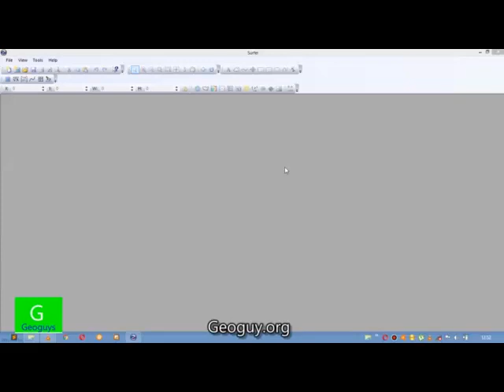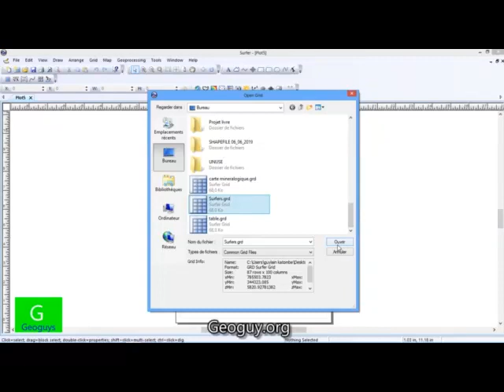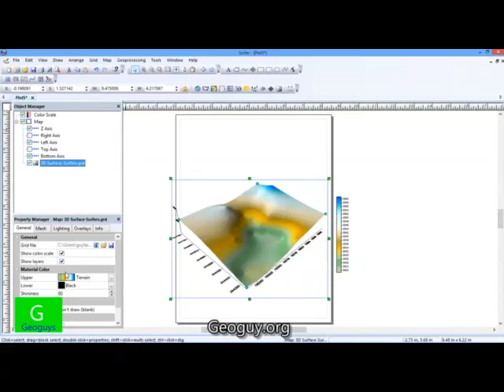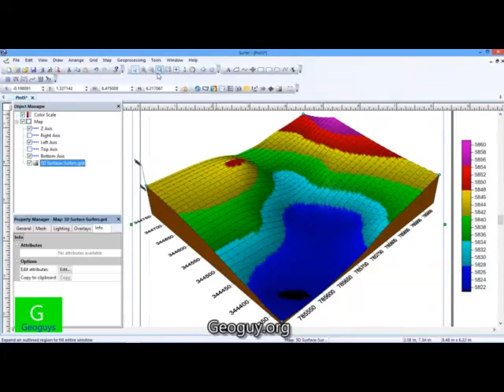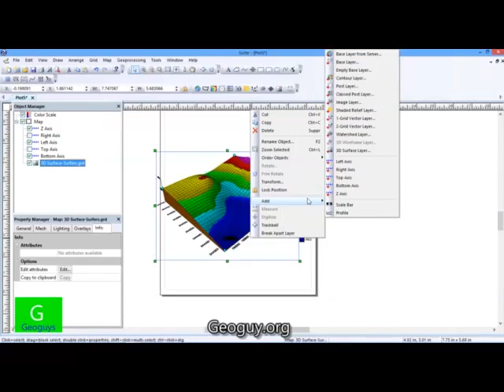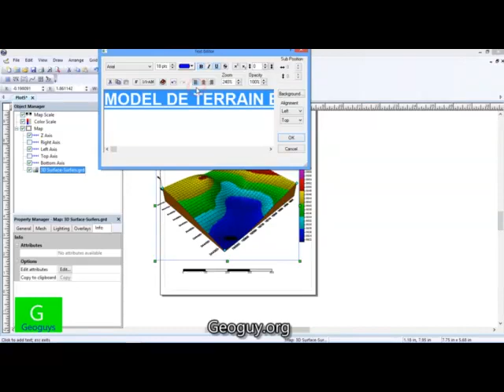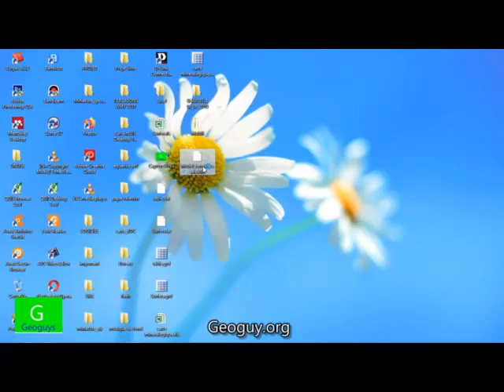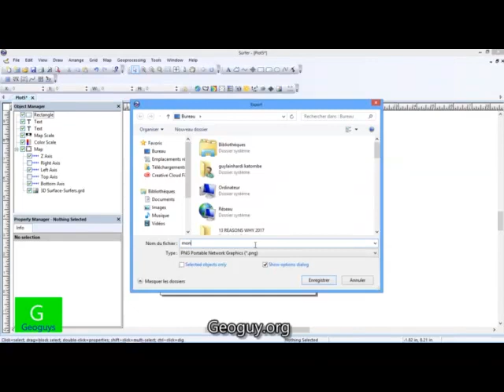[TUTO DE SURFER] SURFACE 3D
Dans cette vidéo, vous allez apprendre à créer une surface 3D ou un model numérique de terrain en surfer.
                                  🏅QUI SOMMES-NOUS

                                                   LIVRE OFFERT

Lien du livre sur Amazone
                                         😡 A NE PAS CLIQUER

                                                   👪SUIVEZ-NOUS

                                                                 Nos offres

Merci